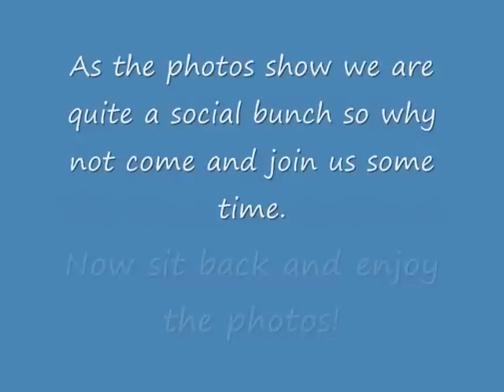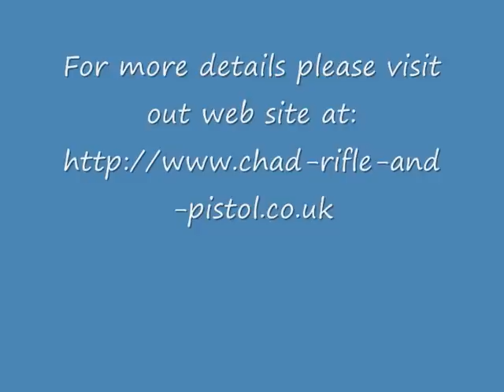CRPC Clay Shooting Club Photos Slide Show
Meet a few of the Chadderton Rifle & Pistol Club Members at our Clay Shooting Ground. For more information about membership and our shooting events please visit our web site at: